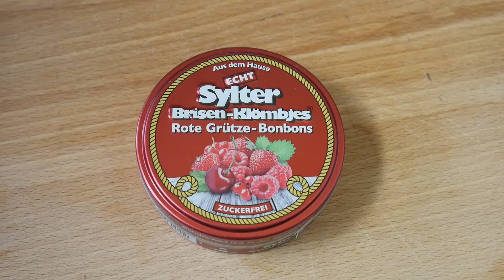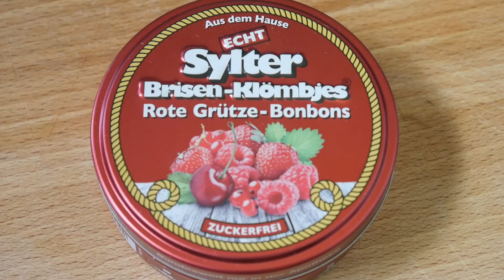Echt Sylter Brisen-Klömbjes Rote Grütze-Bonbons zuckerfrei 🍇🍒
1 steht für Mega Low - Kaum Schärfe vorhanden 🧐
10 ist MEGA Hot und das schärfste was man hier erreichen kann 🥵

Heute teste ich :
cht Sylter Brisen-Klömbjes Rote Grütze-Bonbons zuckerfrei 🍇🍒 die ich für 2,49 Euro bei World of Sweets gekauft habe.